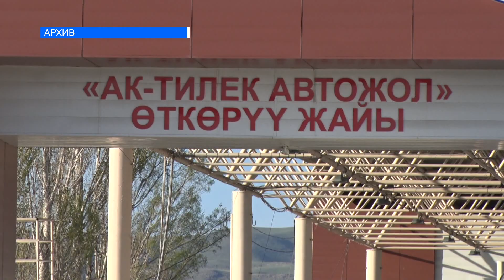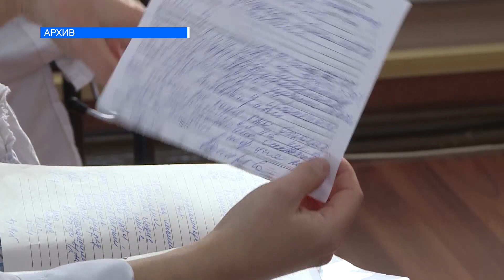ЖАЙЫТ ТАЛАШКАН НАРЫНДЫКТАР